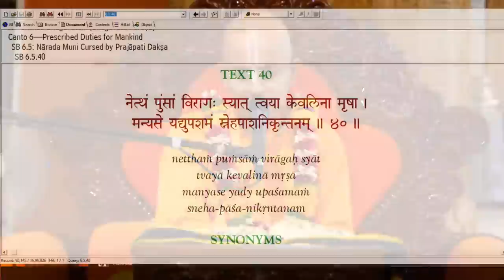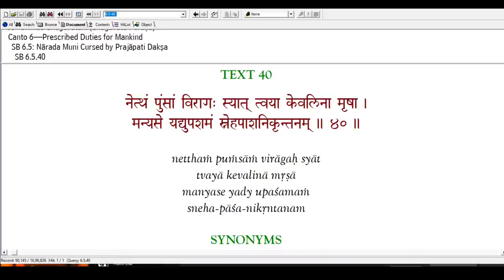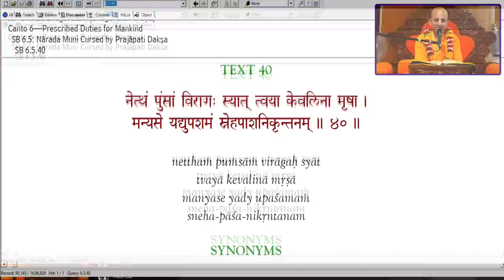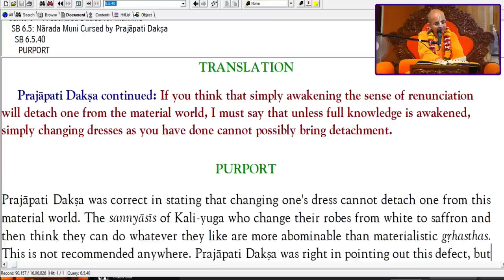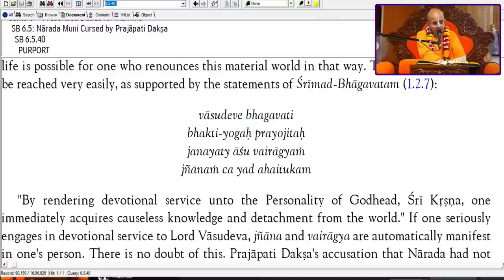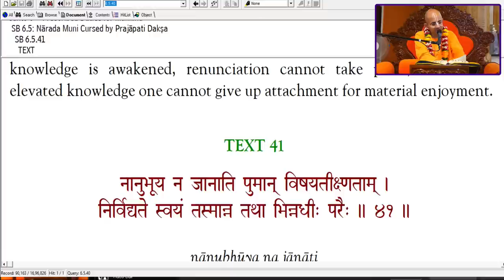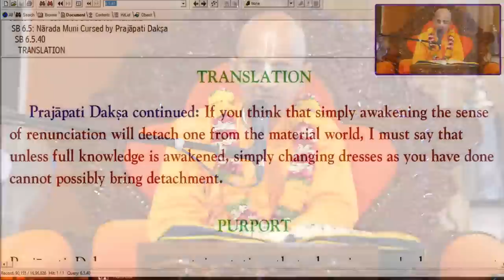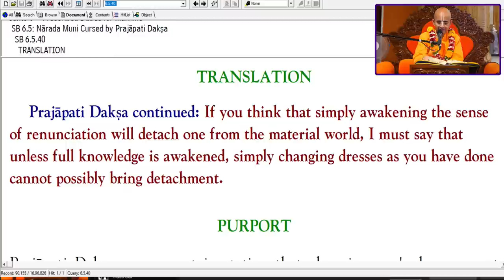Can boys be shaved up by Artificially induced renunciation? SB - 6.5.40